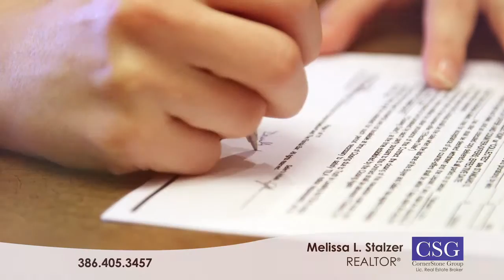Cornerstone Group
15-Second Cinema Advertising Commercial